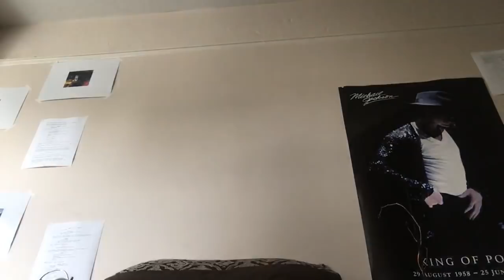St. Louis Pushes Tax Hikes For More Brutal Cops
TYT Cameraman/Editor Ty Bayliss reporting on the St. Louis Mayor's push for tax increases to pay for police salary increases.